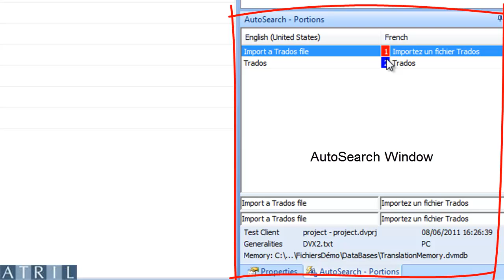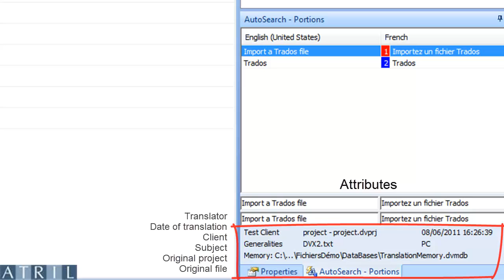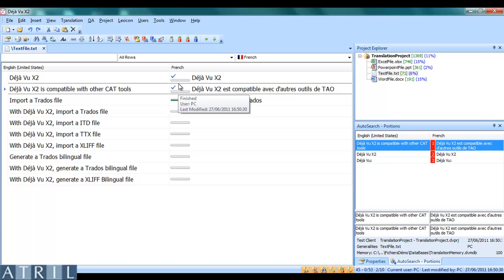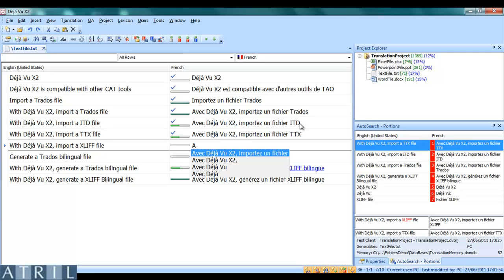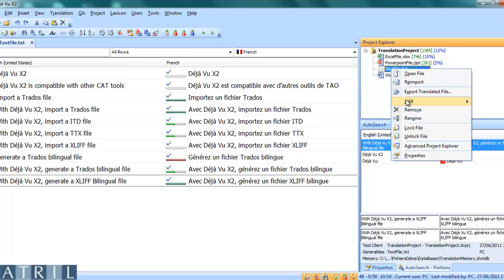Déjà Vu - Translating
Translating with Déjà Vu X2